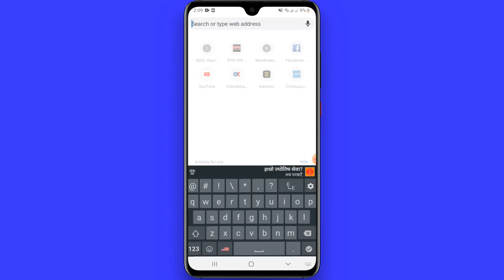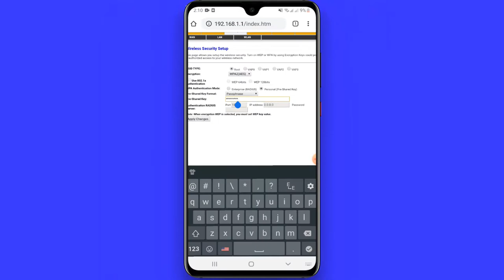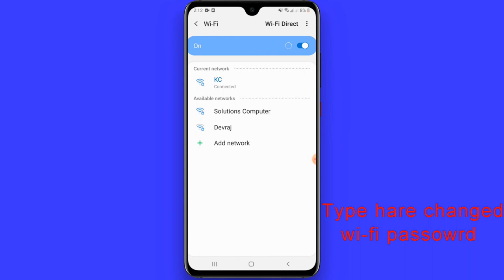How to change wifi password in our IP link ADSL Router